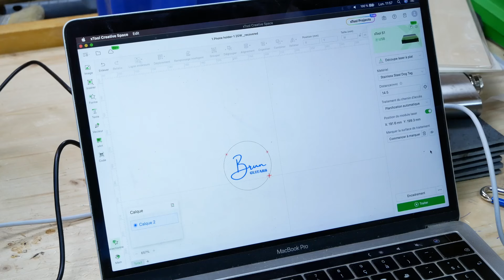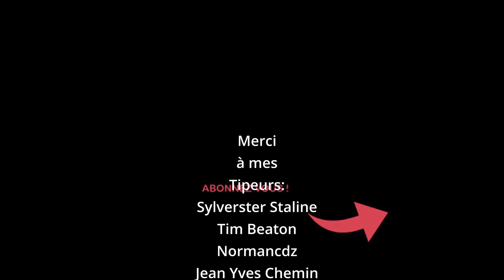Graveur LASER Ouvert VS fermé Ce que Vous PAYEZ vraiment - Xtool S1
0:00 intro
0:32 dimensions
2:49 sécurité
5:55 focus Z auto
6:46 positionnement
8:15 logiciels
11:36 prix
 13:25 conclusion